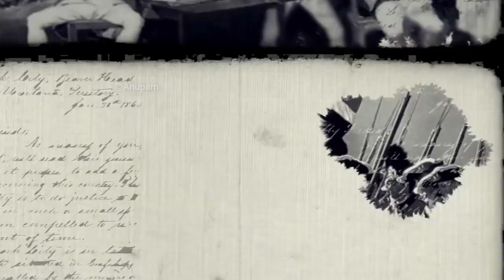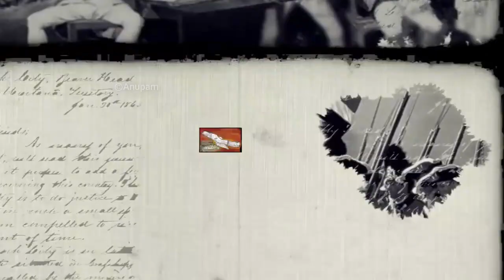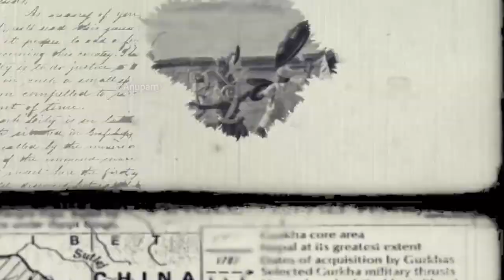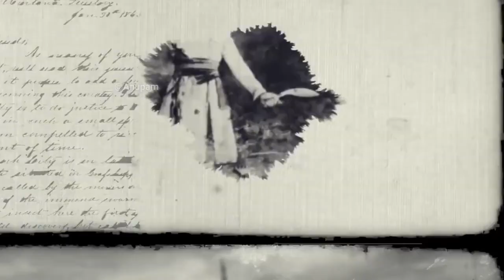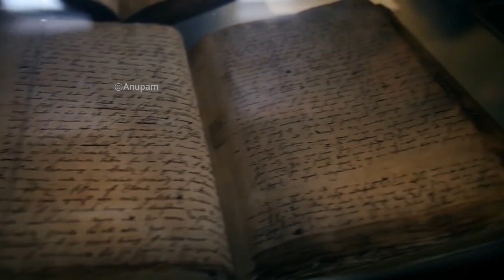Why was Nepal never colonized ? के गरिब भएको कारणले नेपालमा माथि कसैले शासन गर्न नचाहेको हो ?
नेपाल कहिल्यै कसैको गुलाम बनेर, हमेशा स्वतन्त्र राज्य रह्यो --
तर यो ऐतिहासिक तथ्यलाई भारतीय विद्वानहरुले पचाउन नसकिरहेको देखिन्छ ।
यसै बिषयमा हामी यस भिडियो तयार पाएका हौं ।

शब्द / लेख :  सुजित मैनाली
Visual Basic : All history (पहिलेको बिशाल नेपाल)
Upload  By Good JOB Nepal